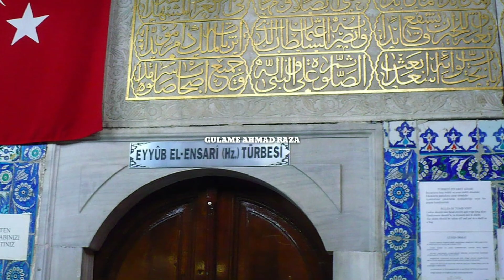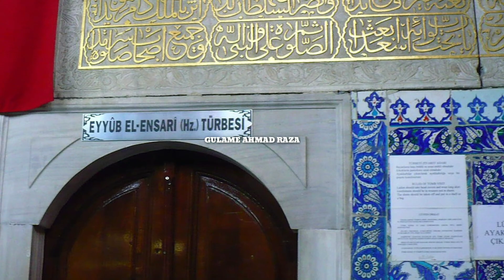2 Big News Turkey Rajab Tayyab Erdogan Aur Palestine Israel/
Do bari khabar Rajab tayyab Erdogan ne sabit kar diya ke vo Aashiq e Rasool ﷺ  hain Israel ne 25 hazaar Palestine bachchon ko manne se inkaar big news turkey Palestine and Israel. Voice. M. S. Noori